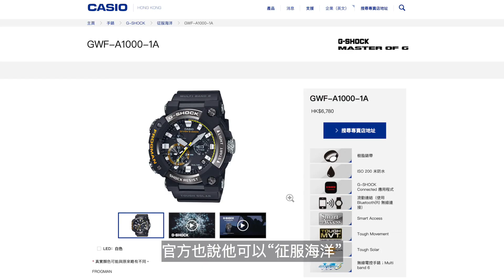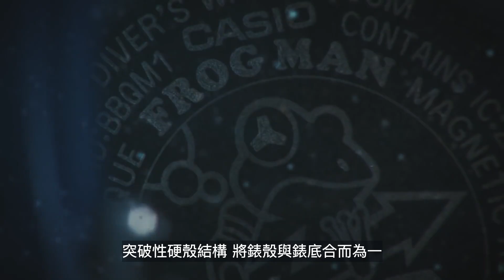【G-Shock Frogman】征服海洋 GWF-A1000，碳核心防護骨架錶殼｜Anytime 時計站手錶頻道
GWF-A1000 規格：
錶殼 / 錶圈用料：碳 / 不鏽鋼
樹脂錶帶
Neobrite
球狀玻璃
螺旋式錶冠
碳核心防護構造
碳骨架錶殼
抗磁性
防震
搭配防反光塗層的藍寶石水晶錶面
黑色離子鍍錶殼
ISO 200 米防水
LED 燈（超級光源）
餘光
Tough Solar（太陽能）
時間校準訊號的接收
每天最多自動接收訊號六*次（一次成功後隨後的自動接收操作便不再進行）
* 中國校準訊號每天 5 次
手動訊號接收
最新訊號接收結果
潛水模式
潛水時間：增加以 1 秒為單位，最多 1:59'59
水面時間測量：長達 24 小時
記錄數據：多達 30 個紀錄
Mobile Link（使用藍牙無線連接）
指針自動歸位校正
第二時間
27 個時區、本地時間調換、自動夏令時間 (DST) 切換
1 秒秒錶
測量限度：23:59'59
倒數定時器
測量單位：1 秒
倒數範圍：24 小時
倒數開始時間設定範圍：1 分鐘至 24 小時（增加以 1 秒為單位）
每日鬧鈴
省電（當手錶放置在黑暗中，指針會停止，以節省電力）
指針移動功能（指針會移動，讓您可以清楚看到數位畫面的顯示資料）
全自動日曆（至 2099 年）
日期顯示
日期指示器
一般計時狀態
指針式時鐘：3 指針（時、分（指針每 5 秒移動一次）、秒），3 子盤（第二時間的時數及分鐘、第二時間的 24 小時時數、日）
準確度：每個月 ±15 秒（沒有訊號校準及手機連接功能）
大約電池使用時間：
可充電電池為 5 個月（以一般使用計算，在電池充電後沒有 暴露在光線下的正常使用計算）
可充電電池為 30 個月（當裝置充滿電之後放置在完全 黑暗的環境，使用省電模式下）

傑成錶行：元朗青山公路211-223號喜利商場地下5-6號舖

Anytime時計站：
尖沙咀美麗都大廈店 - 尖沙咀彌敦道58號美麗都大廈地下38號鋪

深水埗福仁商場店 - 深水埗福華街161-175號福仁商場1樓10號鋪

荃灣新之城店 - 荃灣青山公路264-298號南豐中心新之城2樓18號舖